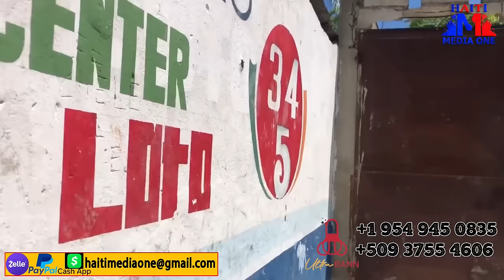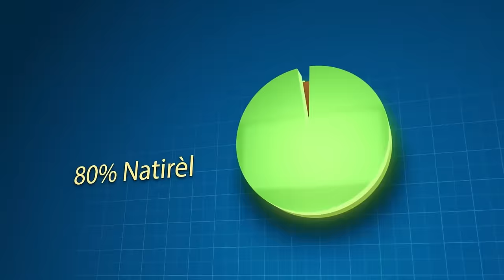Se Fini Pou Vitelom, Nèg Yo Koupe Tet Polisye a